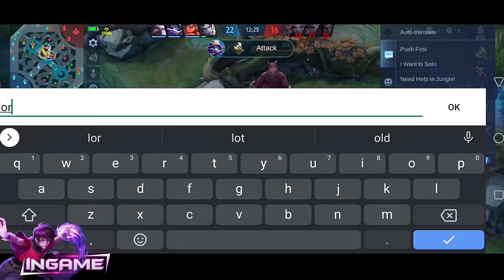DYRROTH VS ALUCARD STRONG FIGHTER | DEMON AGAINST DEMON HUNTER | GLOBAL DYRROTH BEST BUILD - MLBB